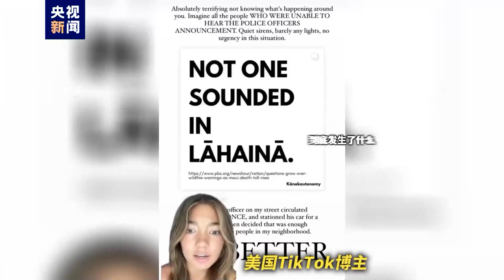🇺🇸夏威夷毛伊岛大火🔥何以至此？📺隔着屏幕都能感受到他们的无助和难过⬇️